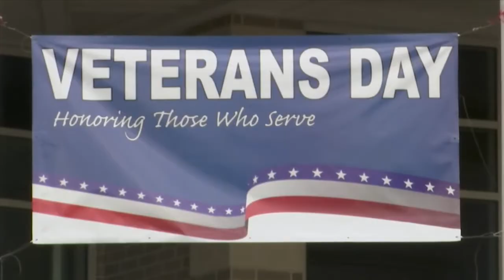Bay County is saluting all Armed Force Veterans